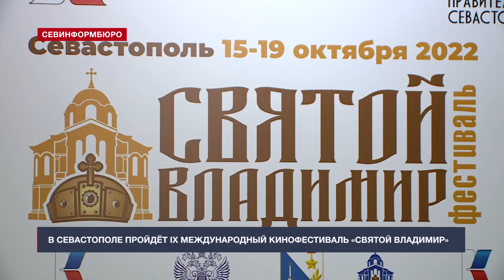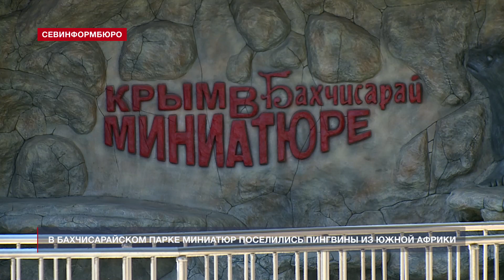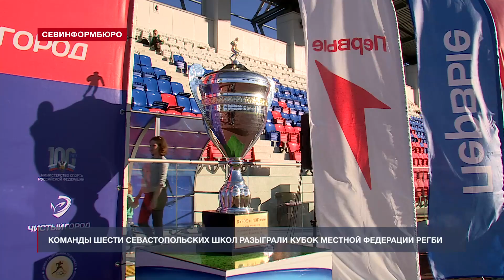Новости Севастополя от «Севинформбюро». Выпуск от 20.10.2023 года (10:00)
Главные новости Севастополя к этому часу:

- С января в Севастополе отменят 6 автобусных и 2 троллейбусных маршрута;
- Кровлю дома №22 на улице Ленина ремонтируют по технологии XIX века;
- В Севастополе пройдёт IX Международный кинофестиваль «Святой Владимир»;
- В Бахчисарайском парке миниатюр поселились пингвины из Южной Африки;
- Севастопольский «Черноморец» дома упустил победу над аутсайдером крымской премьер-лиги;
- Команды шести севастопольских школ разыграли Кубок местной федерации регби.